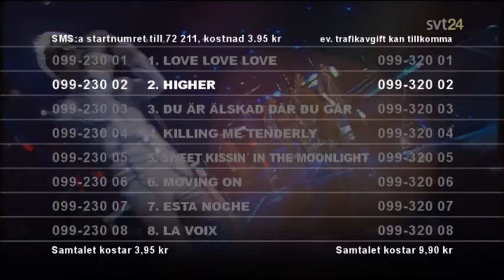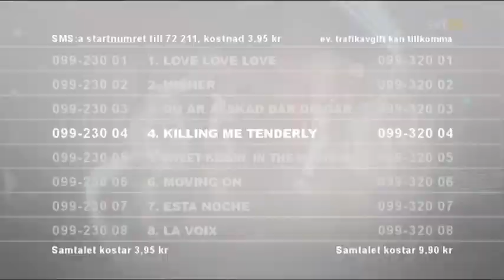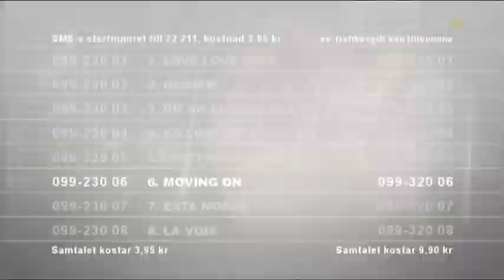Melodifestivalen 2009 Deltävling 4